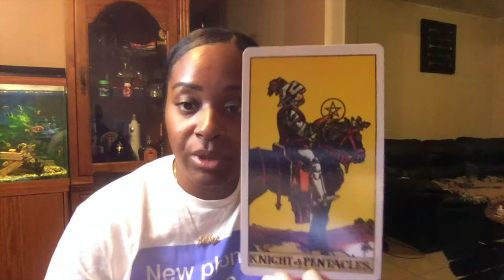CANCER BUSINESS READING PERSISTENCE & LAW OF ATTRACTION IS KEY TO SUCCESS